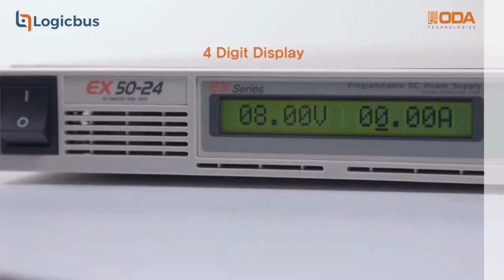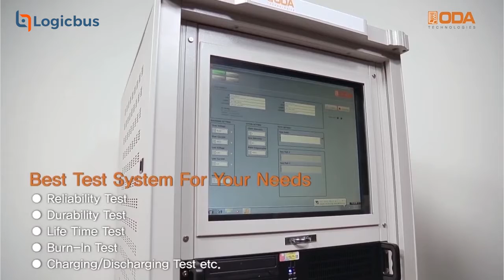ODA TECHNOLOGIES y su ayuda en la industria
ODA es reconocida como una marca líder de instrumentos de medición electrónicos de potencia en Corea y desde su creación en 2005, han lanzado continuamente nuevos productos a través de la investigación y el desarrollo continuo.